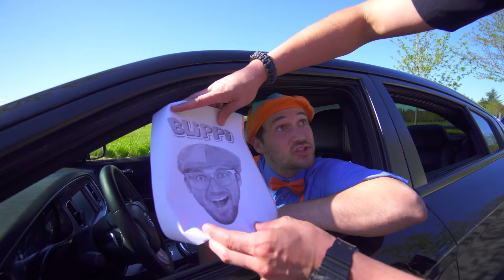Blippi à la découverte d’une voiture de police | Blippi en français | Vidéos éducatives pour enfants